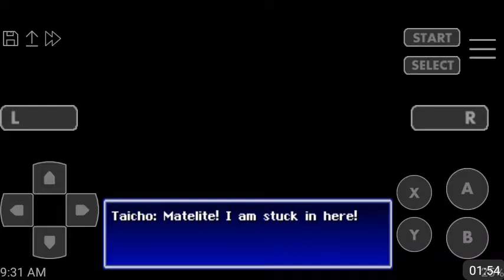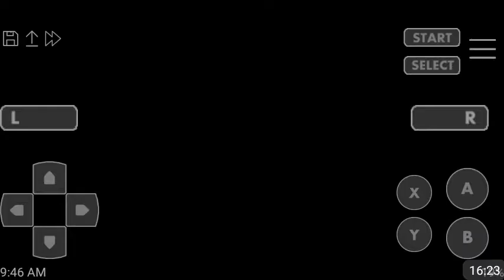This is a shout out video to Midnight Rufflez Good lookin out man !